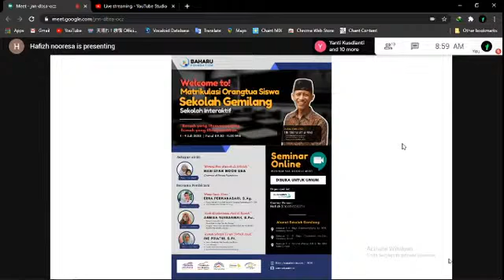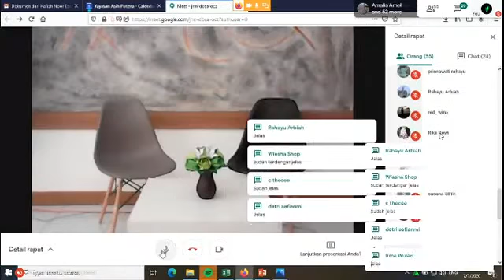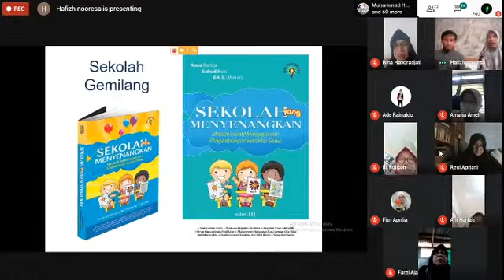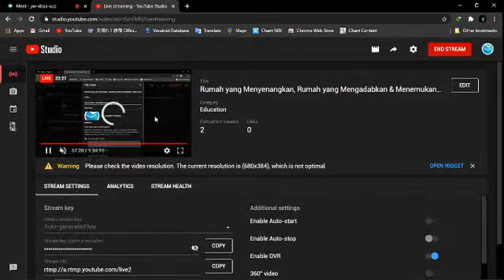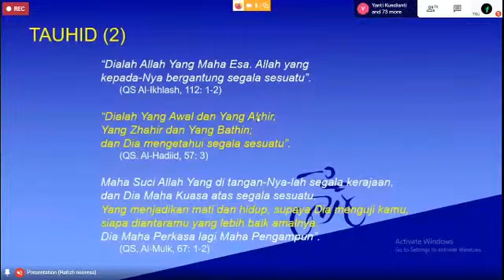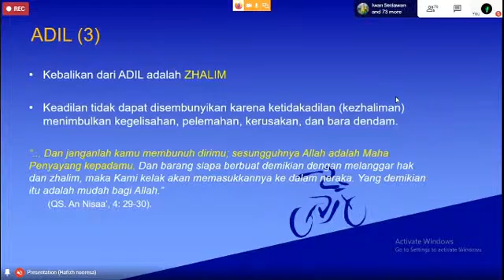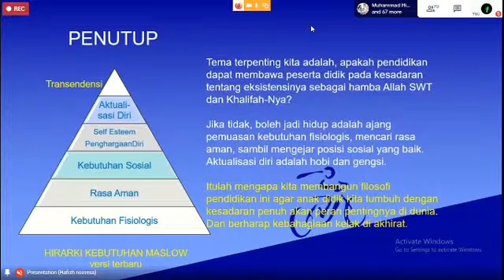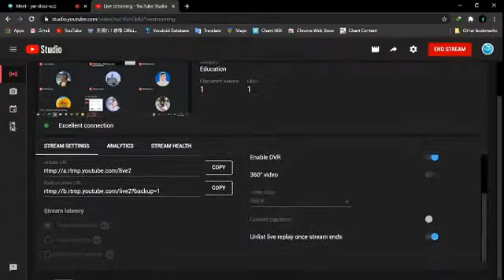Rumah yang Menyenangkan, Rumah yang Mengadabkan & Menemukan Rumah di Sekolah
Narasumber: Haniefah Noor Esa, S.E & Ir. Edi Sudrajat Ahmad